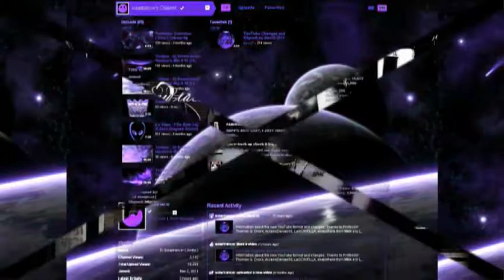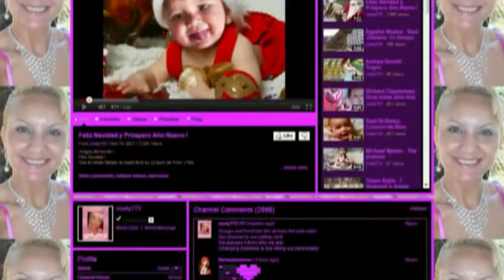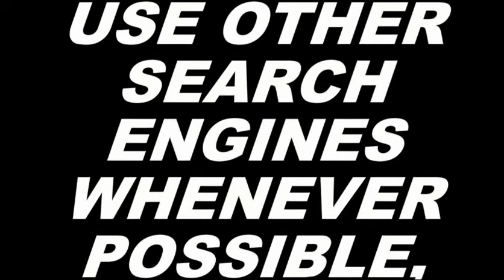My Edited Video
This video was made by beachfrontal.  I remixed it.

Here is what beachfrontal has in the original video description...
Used with copyright owners permission the main thrust of the video was uploaded & I was so impressed by it, We are all in this fight together,as long as the mesage get'sout there that's all that matters, We are fighting for our channels souls now,they've effectively been placed in cold storage, hopefully we will one day resurect them: I have merely added a little removed a little, moved it to the music.
SMOTHER this MOTHER!! THROW OUT THE Google Baby with the bath water. Don't ever stop declaring your truth the new layout is not as good as the OLD one, NEVER stop saying your truth NEVER This is a Remix of an original song of his, he allowed me to remixed to disco the original song is named Running Wild, it now RUNS EVEN WILDER, A large part of the video used was originally uploaded as part of the you tube protest movements battle to keep our old channels.